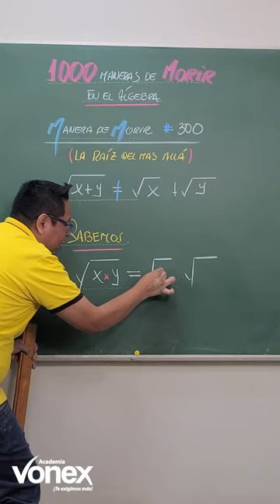1⃣0⃣0⃣0⃣ 𝙈𝙖𝙣𝙚𝙧𝙖𝙨 𝙙𝙚 𝙢𝙤𝙧𝙞𝙧 🧟‍♂𝙚𝙣 𝙚𝙡 𝘼́𝙡𝙜𝙚𝙗𝙧𝙖𝗠𝗮𝗻𝗲𝗿𝗮 𝗱𝗲 𝗺𝗼𝗿𝗶𝗿 # 𝟯𝟬𝟬 ☠️